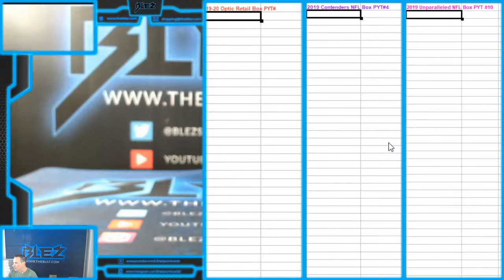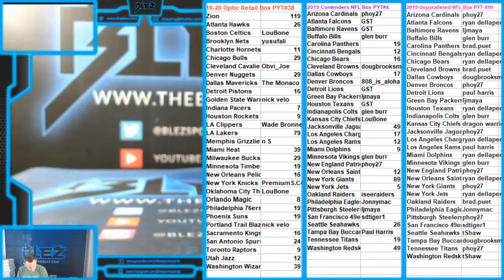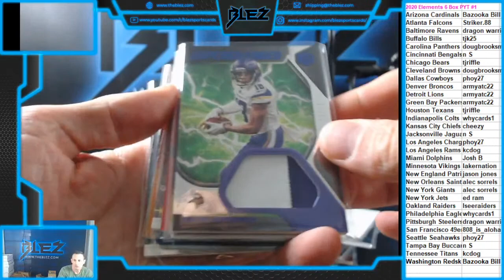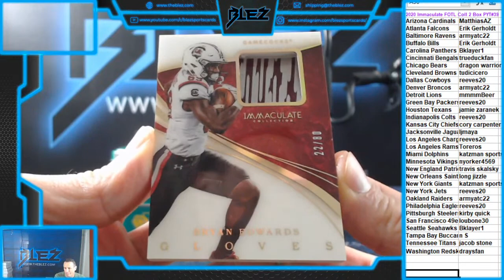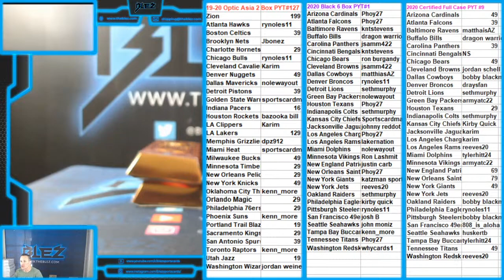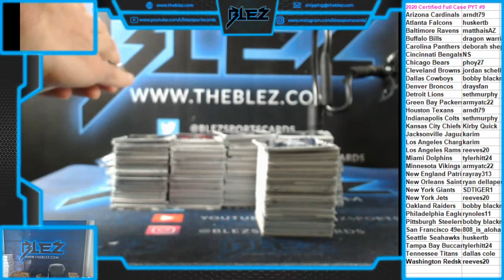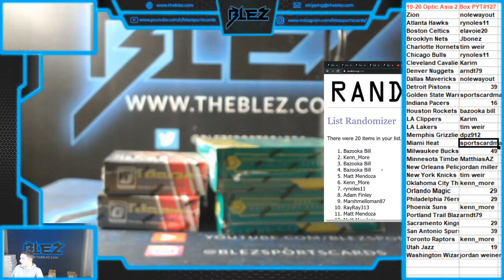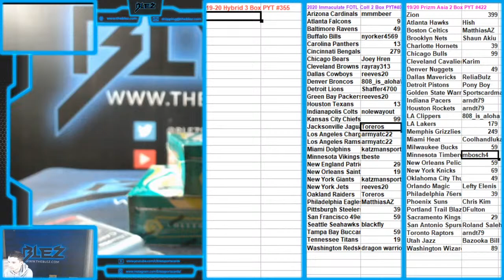Blez Sports Cards Live Stream